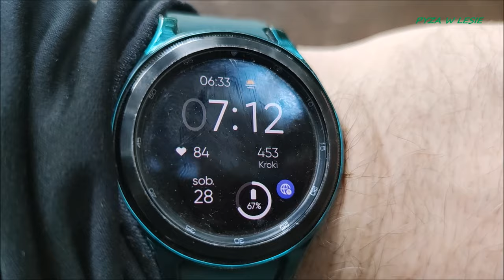Grzybobranie Spokojnie Pięknie i Przyjemnie